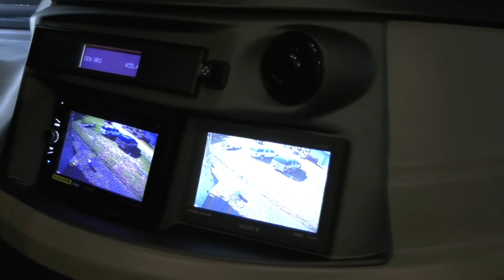Motorhomes of Texas 2013 American Coach Revolution 38S # C2683 SOLD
The 2013 American Revolution offers distinctive details that feed the spirit and evoke an irrepressible sense of adventure. The latest style, technology, and premium features make every travel experience even more exciting. It’s a sign of success that’s hard to ignore, and an invigorating opportunity that’s impossible to deny.